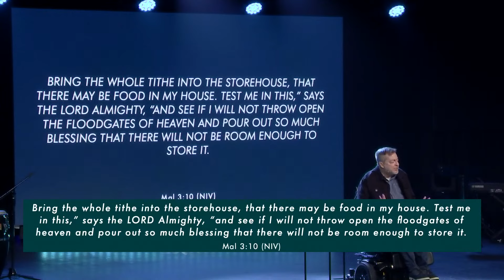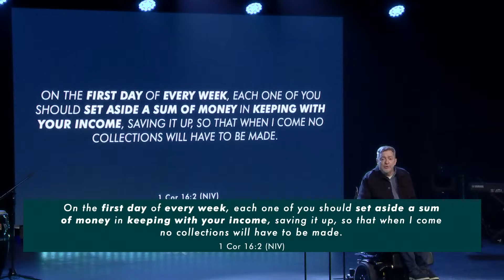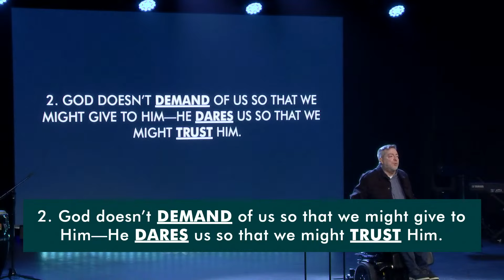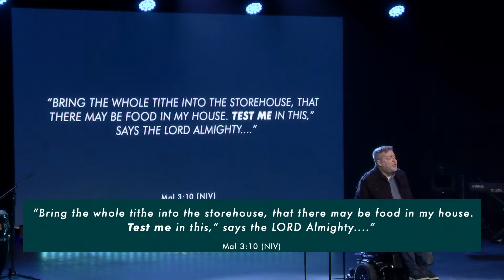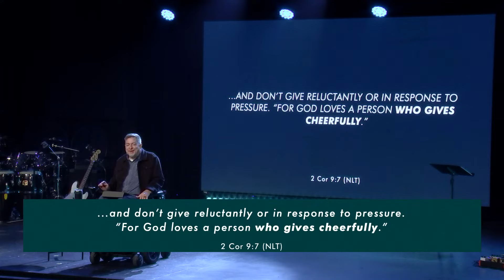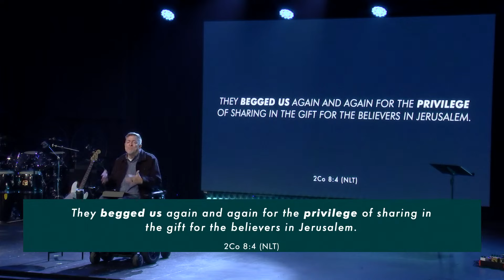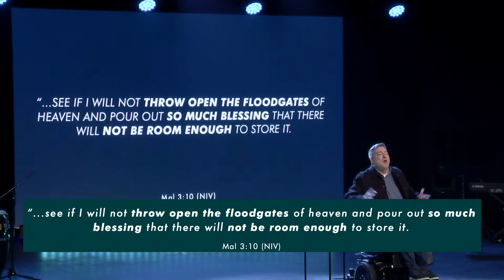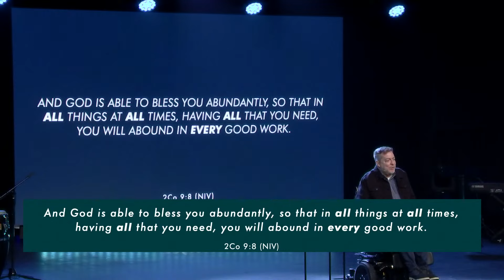“God’s Colossal Generosity Challenge!” • Gary Hoyt • New Life Church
The mission at New Life Church is simple: we exist to invite more people to be filled up with NEW LIFE in Jesus Christ. We hope you're encouraged and challenged by today's message!

👋 Join a gathering every Sunday at 9:00am and 10:45am (Pacific Time)!

🖥 If you'd like to attend an event, connect to a Life Group, or get more information, you can find it

🤝 To create more room for more people to experience the love of Jesus, support the ministry